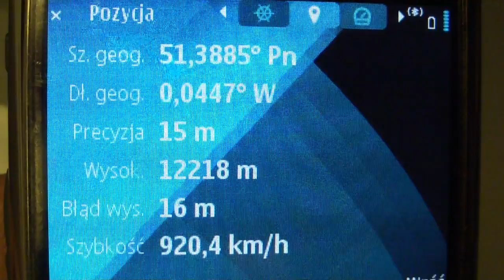Prime Meridian Boeing 747 Nokia E71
Prime Meridian, Boeing 747, Nokia E71 GPS